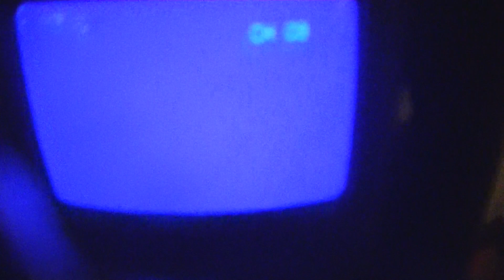every day is how can i distract myself in any kinda way day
RC cola relates to my original topic of obesity
this sound is way more mellow
that black key is so eerie n kinda sexy
everything is obesity. suicide. genocide. abortion
multiple meanings to everything
this nicotine gum is kicking my ass right now
should i run out into the street, screaming
i remember when the internet was such a big deal
organic. communal. saner. no brainer element
why wouldn't you use this to (pretend to) communicate
back when porn was just on video
this is my technology yawl
the eighties say, welcome back
pretty in pink was pretty much what i expected
molly ringwald was never a fire snatch!
for john hughes it was decent
i force myself to watch movies cos it helps me accomplish other things
man i'd give anything for a carton
talking about the vape pen...
coworkers stand in a circle n pass around their vape pens
they have seriously tried to shove that shit in my face...i'm not the one, son
i don't succumb to social pressure or approval, it don't mean nothin anyway
they're not conscious about anything so...
that sounds so very sad
they'll say you're on the brink cos you don't do what they do
they wanna shame you...think about the rainbow squad n take pride in what makes sense
all religion aside...gay pride is really really stupid
every day is gluttony awareness day
the camera might cut me off so we had better charge this mf...
one cool thing about technology...ELECTRICITY
many dunno how to appreciate anything until it's gone